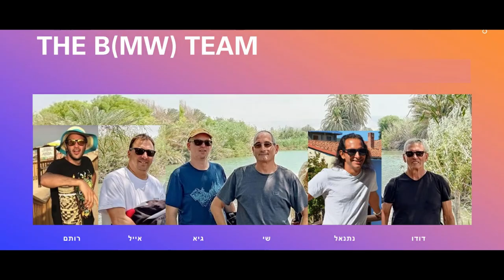רומניה 2022 Romania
Zedd - Beautiful Now ft. Jon Bellion (Official Music Video)

Written and directed by Jodeb
Director of photography: Kristof Brandl
Producer: Jamee Ranta
1st AC: Nicholas Kramer
Edit + Colors: Jodeb
Executive producer: Geoff Mclean
Produced by Vision
Cast (in order of appearance)
Emmaline, murderer girl (CZ): Katerina Vintrova
Blair, mountain man (GT): Luis Eduardo Escobedo Gowans
Hernian, young man (GT): Luiiziitoo Saantay
Isaac, young thug (CZ): Anton Zaslavski
Audrey, "suicidal" girl (CZ): Tereza Sindelarova
Guatemala team
Production company: The Bigger Picture Pictures
Fixer/1st AD: Gg
Craft Services: Louisa Aguilar
Volcano Expedition Leader: Julio Rolando Menchu
Production assistant/2nd AC: Eeko
Production assistant: Bob Trimper
Prague team
Production company: Stillking Films
Executive producer: Lida Ortungova
Production manager: Michal 'Red' Cerveny
1st AD: Petr 'Olmic' Olma
Location Manager: Josef Hanukik
Art Director: Patrik Riegl
Make Up: Veronika Vandasova
Styling: Tereza Dvorakova, Kacena kovarikova

Music video by Zedd performing Beautiful Now. (C) 2015 Interscope Records
מ